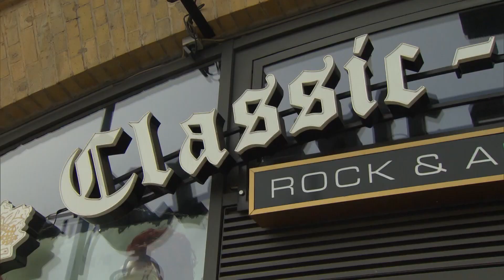Üben auf dem Gummiarm 🧐👀🤷🏻‍♀️ | Tattoo-Krause. One Crew - One Family | Family Stories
Familie und Beruf unter einen Hut zu bekommen, ist auch für Deutschlands berühmtester Tätowierer Tattoo-Krause nicht leicht: Daniels Frau Monique bekommt ein Kind, und das krempelt Leben der beiden ganz schön um. Er freut sich auf den Nachwuchs und kann es kaum noch erwarten, aber zugleich ist er auch ängstlich und überfordert. Eines steht für den Tattoo-Guru jetzt schon fest: Wenn er Vater ist, muss seine kleine Familie an erster Stelle stehen. Für seinen Laden benötigt Daniel einen Shop-Guide, jemanden, der die Kunden berät, Termine entgegennimmt und für Ordnung sorgt.

Die ehemalige „The Voice of Germany“-Kandidatin Judith van Hel soll den Job übernehmen. Sie ist eine sehr gute Freundin und taff genug. Doch Daniels Team ist von der Idee ganz und gar nicht begeistert. Besonders Tätowiererin Tutu will keine weitere Frau in der „Tattoo-Familie“ haben. Für Judith sind das nicht gerade die besten Startbedingungen. Sie lässt sich allerdings nicht beirren und versucht sich anzupassen. Zunächst scheinen alle ganz nett zu ihr zu sein. Als Daniel aber mit seiner Frau spontan zu einem Termin muss, ist Judith gleich an ihrem ersten Tag ganz auf sich allein gestellt...